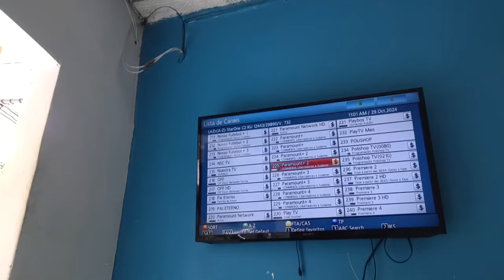STATUS CINEBOX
*VOCÊ SABIA?*
✅️A família Trabach está toda no youtube.
Venha fazer parte da família Trabach no youtube e ajude a crescer essa família.
Seja um membro da família Trabach se inscrevendo em todos os canais no youtube.
🔰Compartilha
💢WhatsApp  (MEU WHATTSAPP PARTICULAR) 👇
👑 *Grupos WhatsApp Edson Trabach*
📍 *¹ CANAL WHATSAPP*
📍 *¹⁶ WHATSAPP DO EDSON*
♨️Link do WhatsApp do Edson Trabach 👇👇
📍 *¹⁷ CENTRAL DE VENDAS SERVIDOR ANUAL*
🗣 *Somente Vendas*
Link do WhatsApp👇